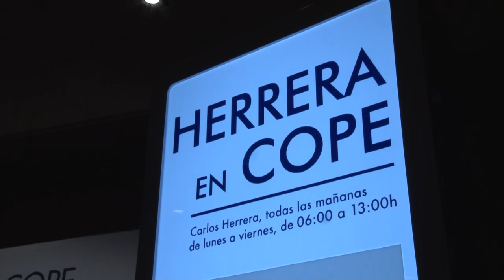HERRERA EN COPE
Carlos Herrera realiza su programa desde la empresa El Pozo alimentación en Alhama de Murcia.